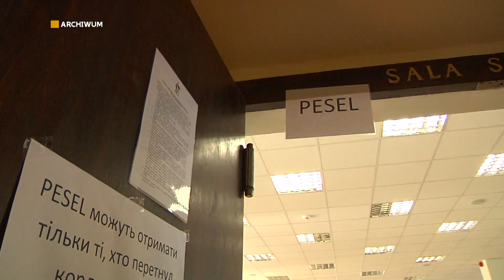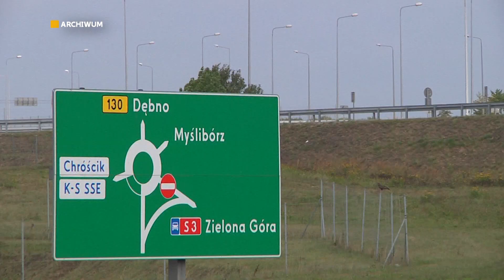Informacje Telewizji Gorzów - 27.04.2022